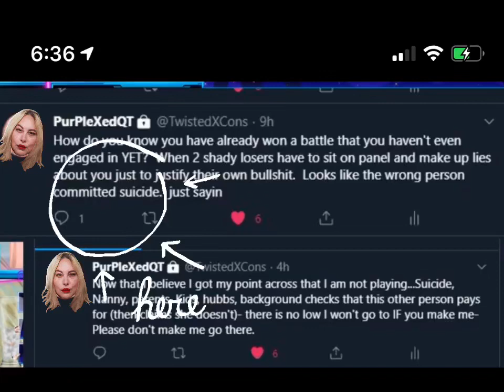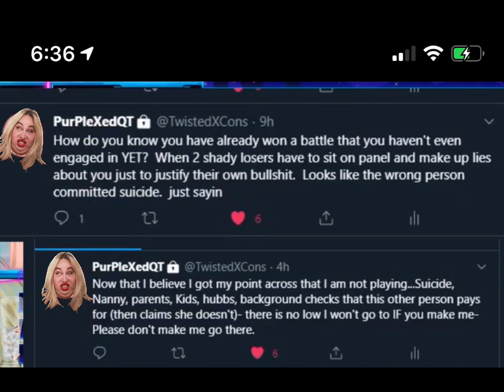Are you proud to have her as your leader?